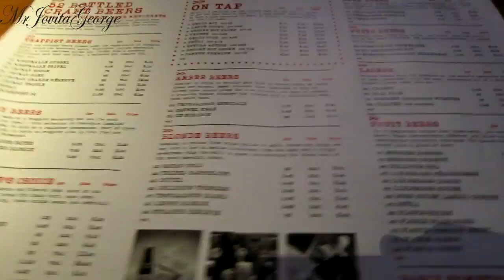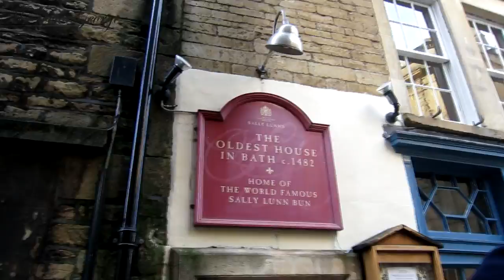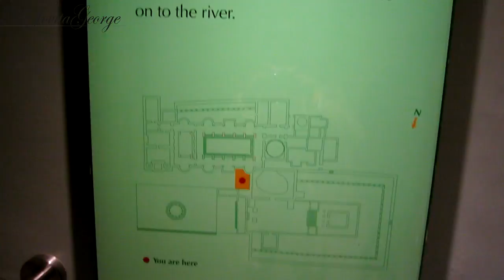England Winter Travel - Roman Bath, Meeting Kim Kardashian - Christmas Vacation Ideas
vlogmas! Here is the final travel vlog of my UK, England, London travel series. In this travel vlog, I show you St. Paul's Cathedral where Princess Diana and Prince Charles got married, Madame Tussaud's where we met Kim Kardashian, Alfie & Zoella, and more just to name a few ;) and a day trip to the beautiful city of Bath. That Sally Lunn bun was DELICIOUS!

discount on Bellami: Use code JOVITA
The camera I use
The Lights I use for my video